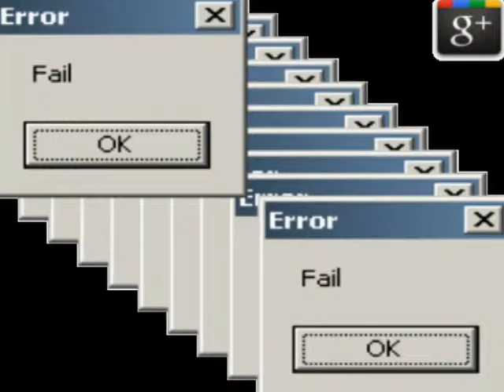How many DISlikes can we get in this video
Sooo im thinking of what people DONT want to do in there channel or video soo here anyways CHOMP that DISlike button or chomp disnuts
HA GADI HA GADI HA HA